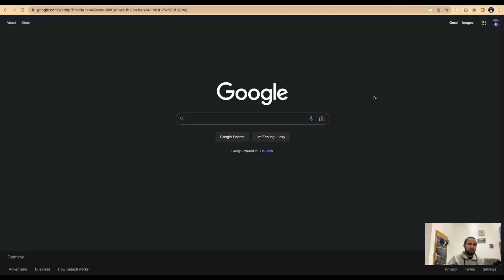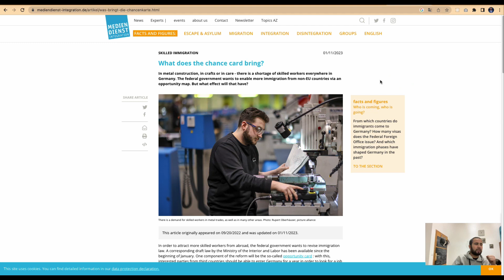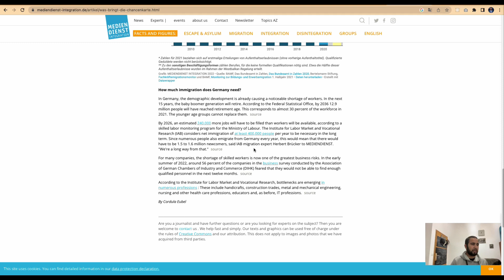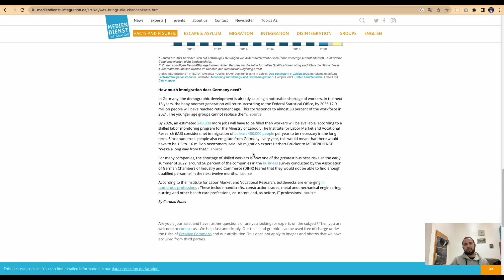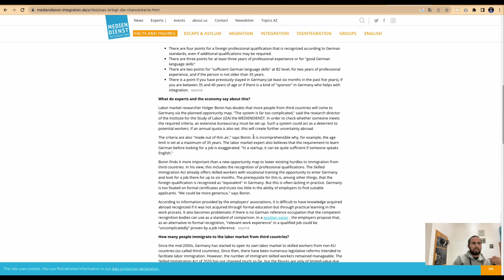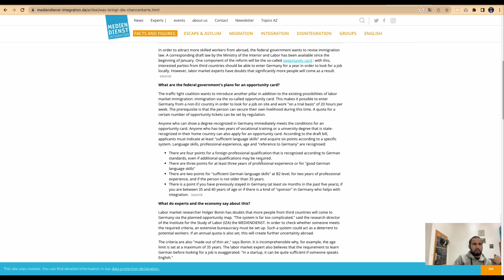How to go to germany on matric basis (Chance Karte), Pushto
in this video we will discuss how you can go to germany on the basis of low education. german government is set to introduce chance karte that will allow less educated people and diploma holders with opportunity to come to germany on the basis of their skills. Study in germany and do jobs in germany. Finding jobs in germany is hard when you have less education but now current german government is introducing this card by the name of opportunity card that will allow skilled people and diplomas holders with low education to come to germany on the basis of thie diploman. it ill have some basic requirements such as some skill and also a level of profficiency in german language which you can also get online and in your countries.